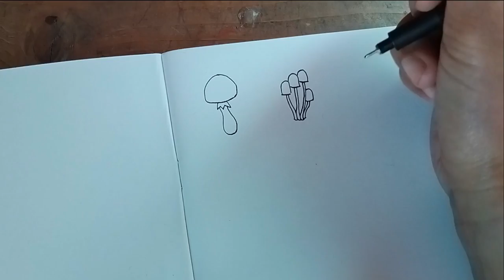🍄 Doodling easy mushrooms while talking about a creative exercise you can try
I talk about an exercise that inspired me to take creative action. I also take creative action myself and enjoy some relaxing autumn doodles with pen and watercolour.

West A5 Sketchbooks
Winsor & Newton, Cotman Watercolour, Sketchers Pocket Set
Aqua Brush Pens
Faber-Castell Art & Graphic Pitt Artist Pen India Ink Pen
LYRA Super Ferby Chunky Wooden Coloured Pencils